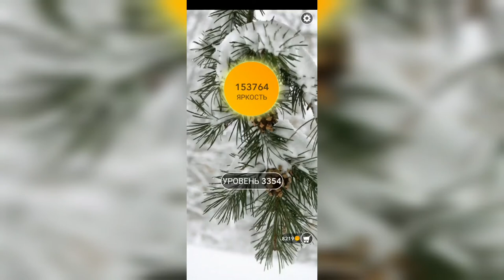Word / Слово Крест: Поиск русского кроссворда / Уровень 3354